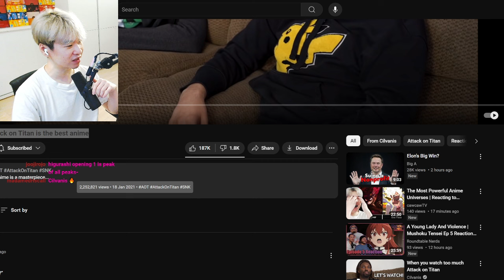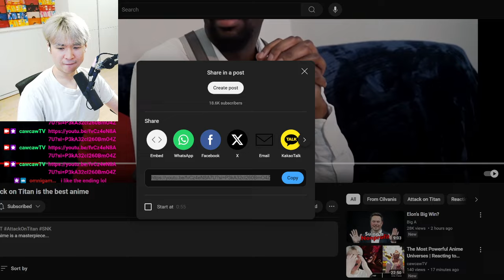People who think Attack on Titan is the best anime | Reacting to Cilvanis